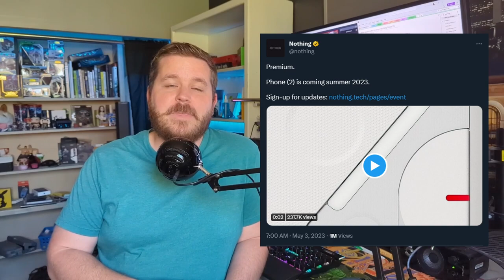These 3 Things Will Make Me Pre-Order The Nothing Phone (2)!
In this video, we discuss the highly anticipated Nothing Phone (2), including its rumored specs and features such as the Snapdragon 8 Gen 2 chipset, 120Hz adaptive AMOLED display, and redesigned LED. We also explore the potential cost of the device and its expected release in the US market.

My Gear:
Mouse: Logitech G PRO Wireless Gaming Mouse Official League of Legends Edition
Keyboard: Corsair K95 RGB Platinum Keyboard
Webcam: Logitech StreamCam
Microphone: Blue Snowball iCE UBS Microphone
Wireless Lav Mic: Hollyland Lark M1
Lights: SAMTIAN LED Video Light
SD Card: Samsung PRO Plus 256GB MicroSDXC
Google Pixel 7
Nothing Phone (1)
Drone: DJI Mini 2